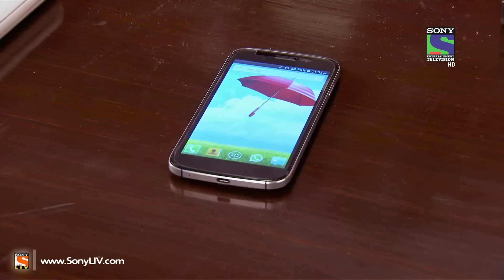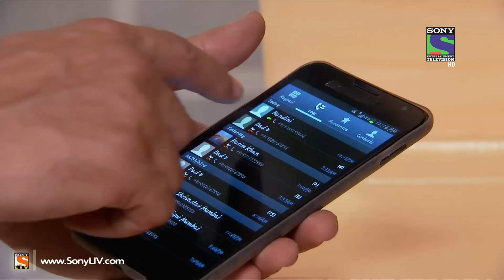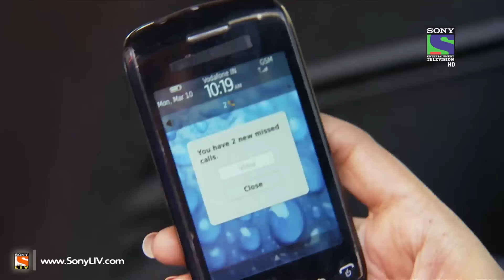Desh Ki Beti Nandini - Episode 101 - 12th March 2014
Ep 101 - Nandani: Nandani plans a surprise for Rajveer and also spends a good amount of time with Abhay but this apparently does not go down well with Rajveer. Gayatri Devi and Rajveer are on their way to the outhouse. Will Abhay support Gayatri Devi? Will Nandani land in deep trouble? To know more, watch this episode of Desh Ki Beti Nandani.

"Desh Ki Beti... Nandini is the story of a simple, young and cheerful girl-next-door called Nandini hailing from a middle class family in Chandni Chowk, Delhi. Nandini hails from a middle class family. Her father Ashok Pandey, is a retired government officer and mother Aanchal Pandey, a loving homemaker. She has an elder brother, Siddhart who is struggling to find a stable job and a younger college going sister, Ritu, who loves the world of fashion.
While retired Ashok is still waiting to receive his pension money and Siddhath is looking for a stable job, Nandini is the sole bread winner of the family, who is working as a wedding planner.
She is not only a responsible family member but also a responsible citizen, who believes in  addressing daily life social problems instead of just complaining about them. Empathy, kindness, hard work and a zest to help others are the virtues she has been gifted with since childhood. For a girl, who has always fought for the right things and faced the challenges it brings with her optimism, will she be able to run a nation the way she runs her home?
Will she truly become the epitome of women empowerment?